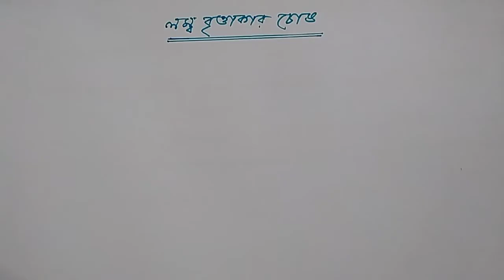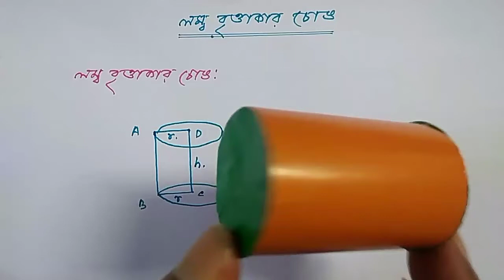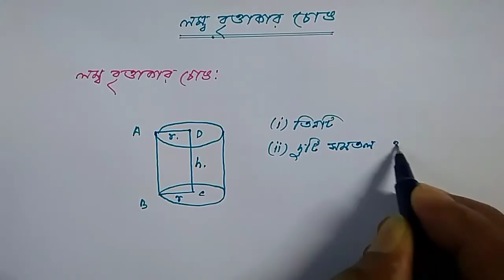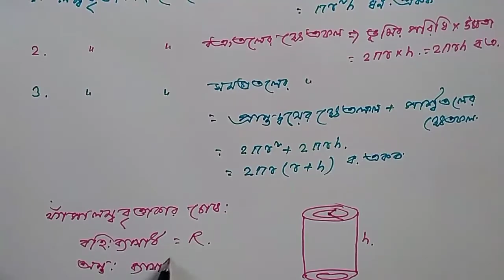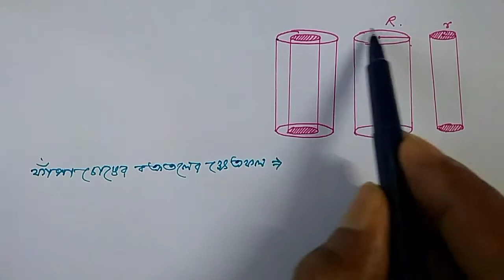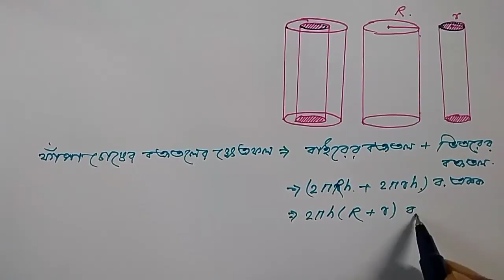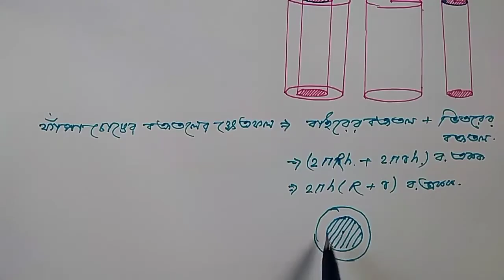WBBSE class 10 math/লম্ব বৃত্তাকার চোঙ/Right Circular Cylinder/লম্ব বৃত্তাকার চোঙের সুত্র/Part 1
In this video we know about W.B.B.S.E class X math Chapter 8 Right Circular Cylinder specially Formula of Right Circular Cylinder. RightCircularCylinder is a very important for our Madhyamik exam. In this video we know how to solve different types of Right Circular Cylinder related formula in a very simple way and very shortly.

এই ভিডিওর মাধ্যমে আমরা পশ্চিমবঙ্গ মধ্য শিক্ষা পর্ষদের দশম শ্রেণীর অষ্টম অধ্যায় লম্ব বৃত্তাকার চোঙ কষে দেখি 8  লম্ব বৃত্তাকার চোঙের সুত্র শিখব লম্ব বৃত্তাকার চোঙ অংক গুলি আমরা একাধিক পর্বের মাধ্যমে আলোচনা করবো । যে সমস্ত ধরনের লম্ব বৃত্তাকার চোঙের অংক গুলি মাধ্যমিক পরীক্ষায় আসে সেই ধরনের অংক গুলি সহজে সমাধান করতে পারবে । মাধ্যমিক পরীক্ষাতে লম্ব বৃত্তাকার চোঙের অংক গুলি আসে , তাই আমাদের গুরুত্ব সহকারে অংক গুলি শিখতে হবে ।

Category : Education